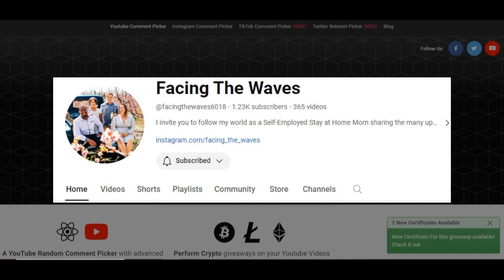Lee's Arkansas Bound $25 drawing | Who won?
Other music:  Who Do You Think I Think You Are by Mini Vandals